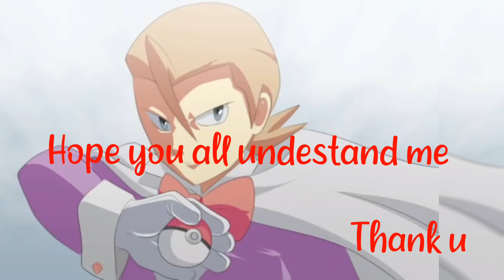Hope you all undestand me 😅😅😅...